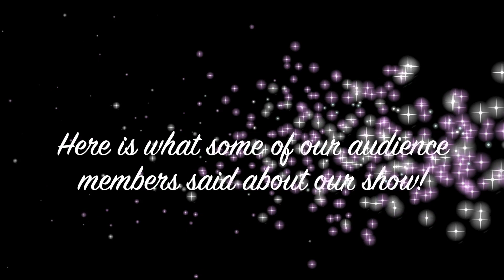Audience Reactions To The Show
Here are some genuine audience reactions that people had after attending the Rick Wilcox Show.